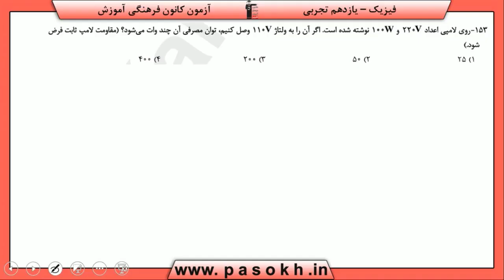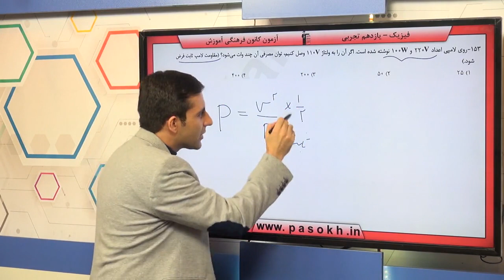پایه يازدهم تجربي فيزيك 3 جريان‌هاي الكتريكي و مدارها جريان‌هاي الكتريكي و مدارهاي جريان مستقيم سوا